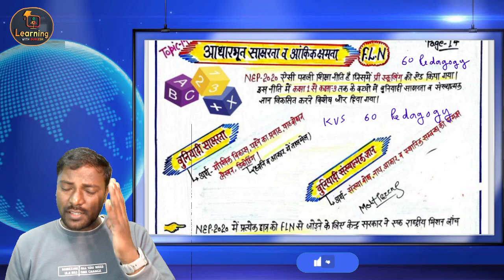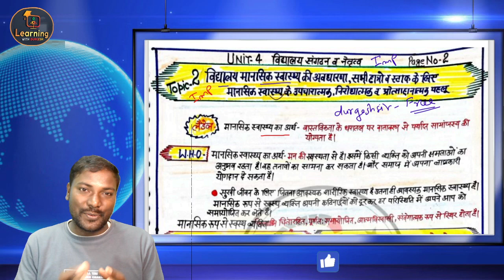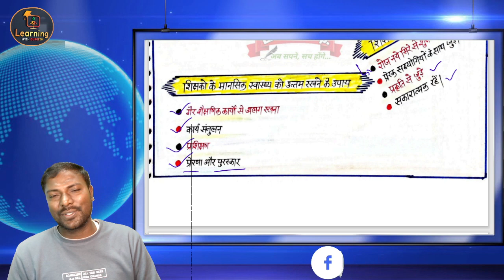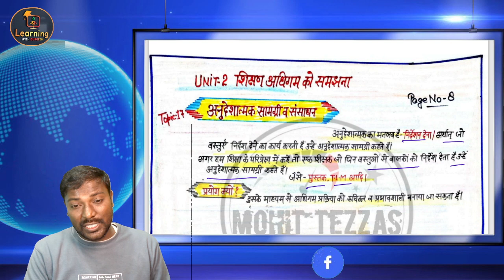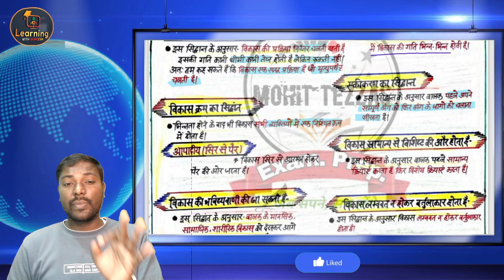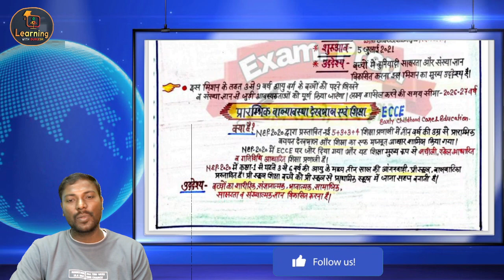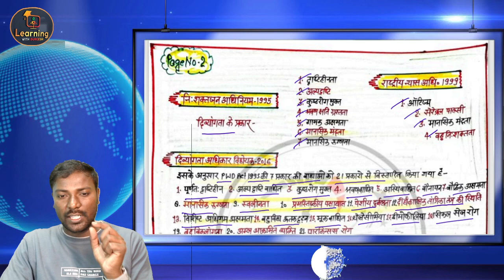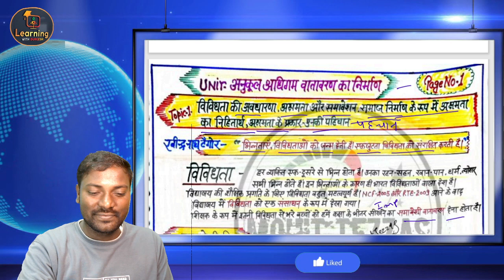KVS Pedagogy UNIT WISE 60 Marks mairathan class || KVS PRT सम्पूर्ण सिलेबस - 60 नंबर की pedagogy